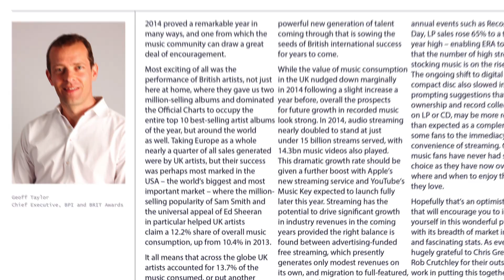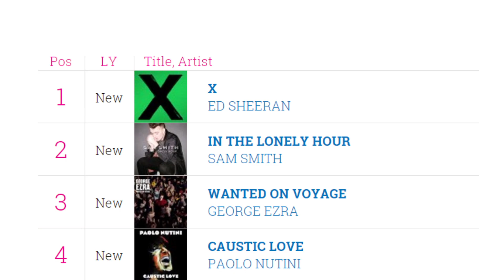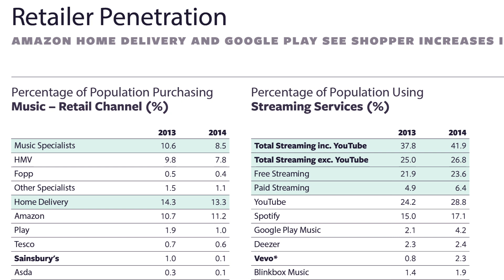Geoff Taylor - Music Market 2015: On 2014's trends and British Global Sales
The BPI, the trade body which represents the nation’s record labels, can reveal that British artists accounted for an impressive 13.7 per cent share of global music album sales in 2014 – or just over 1 in every 7 albums purchased around the world.